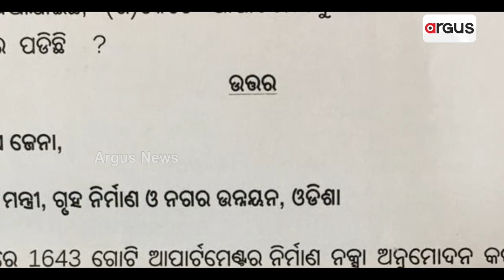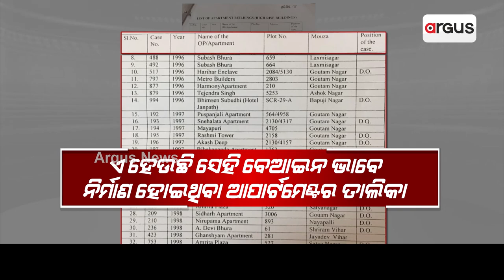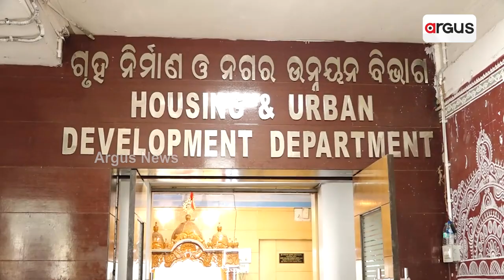ବିଲ୍ଡର-ବଡନେତା- ବଡବାବୁ-ବେଆଇନ ନିର୍ମାଣ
ରାଜଧାନୀରେ କେବେ ଭାଙ୍ଗିବ ବେଆଇନ ଆପାର୍ଟମେଣ୍ଟ
ବିଧାନସଭାରେ ତତ୍କାଳୀନ ମନ୍ତ୍ରୀ ପ୍ରତାପ ଜେନାଙ୍କ ଉତ୍ତର ବଢାଇଲା ବିତର୍କ ।  ଆପାର୍ଟମେଣ୍ଟ ଭାଙ୍ଗିବା ନିର୍ଦ୍ଦେଶ ପରେ ନିଆଯାଉନି କାର୍ଯ୍ୟାନୁଷ୍ଠାନ। ବିଡିଏ-ବିଏମସି ଦୋଷ ଠେଲାଠେଲି ।